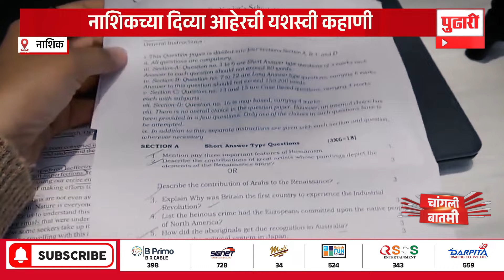Pudhari News | Nashik येथील शेतकरी कुटुंबातील दिव्या आहेरची यशस्वी कहाणी